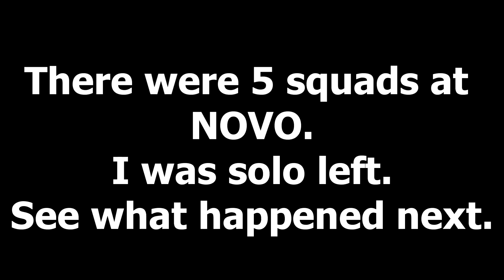Bounty lga diya meri maut par | PUBG Mobile| Bounty on me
Since i was not recording ,I took the recording from Thug's stream.
i was solo left and the players i killed at NOVO were spectating me and revealing my location to other players to kill me xD. It was so much fun.

My In game name 8bitMafia
Squad mates : 8bitRaV3n 8bitThug Soul Slayer